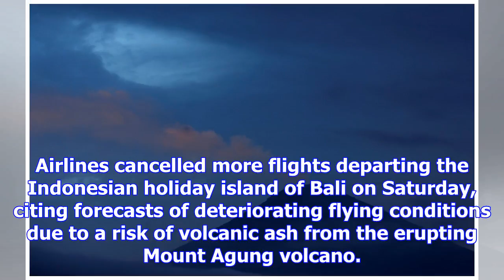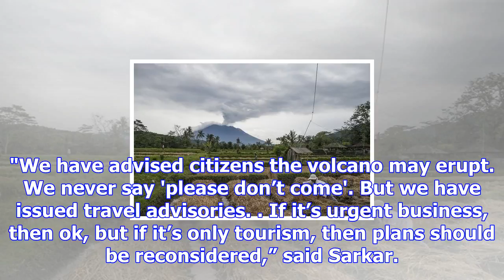More bali flights cancelled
Airlines cancelled more flights departing the Indonesian holiday island of Bali on Saturday, citing ...